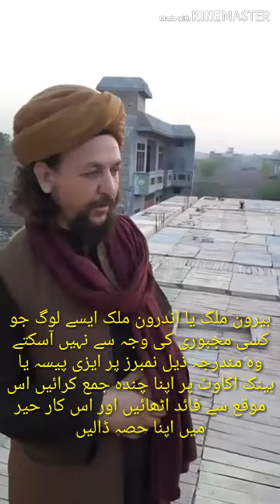چندہ برائے دارالعلوم الجمعة الامانیہ برانچ 2 پشاور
اھلسنت و جماعت کی دینی درسگاہ دارلعلوم الجامعة الامانیہ پشاور kpk پاکستان میں تعمیراتی کام شروع ہے تمام مسلمانوں سے تعاون کی اپیل ہے اس کار حیر میں اپنا حصہ ڈالیں 29/3/2019